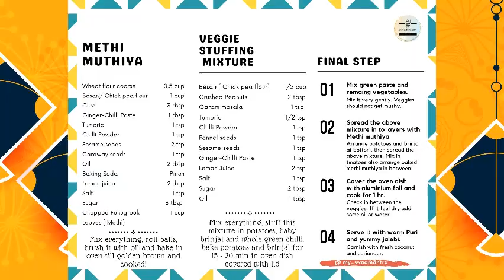Uttarayan special Lilu Surti Undhiyu |Quick recipe|No Onion No Garlic |बिना तला हुवा गुजराती उंधियु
In this festive season of Makar Sankranti | Uttarayan | Lohri - Undhiyu will be an ideal option to serve it to your friends and families.

Undhiyu is worldsSpeciality of Surat, Gujarat - India. Undhiyu is a full of flavor mixed vegetable curry. Though Undhiyu is a Surat specialty, many regions of Gujarat have it’s own version of Undhiyu. Today, I'm sharing an easy version of  Surti Undhiyu.

Traditionally, in undhiyu all the vegetables are fried in oil indiviually and then it's mixed with gravy and contains lots of oil. But now a days everyone is health conscious. I've come up with the healthy no fry option. Roasting vegetable in oven, assembling all together and baked them in oven rather cooking it in lots of oil.

Hope you guys like this recipe.